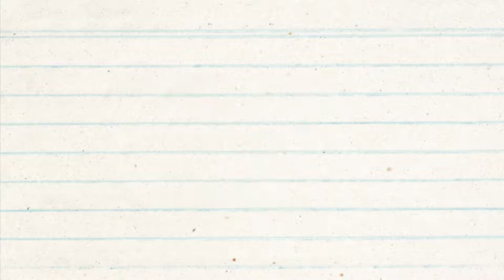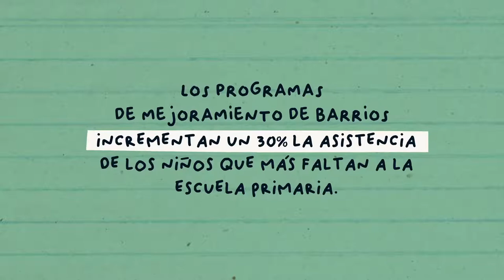Cimientos en los que vale la pena invertir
Un estudio en Uruguay muestra que los programas de mejoramiento de barrios incrementan un 30% la asistencia de los niños que más faltan a la escuela primaria cuando ofrecen infraestructura urbana básica; apoyo social a familias; seguridad jurídica de viviendas; acceso a la educación.